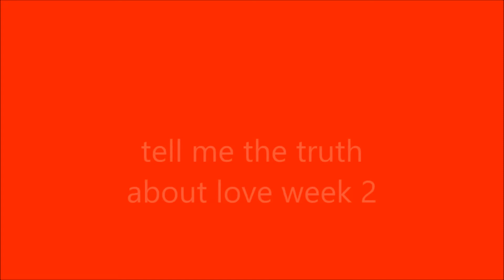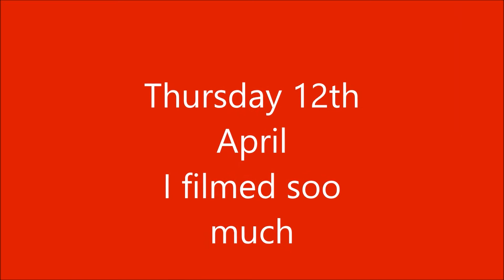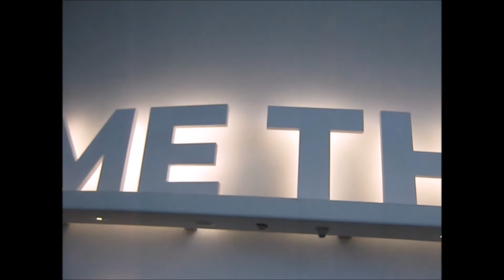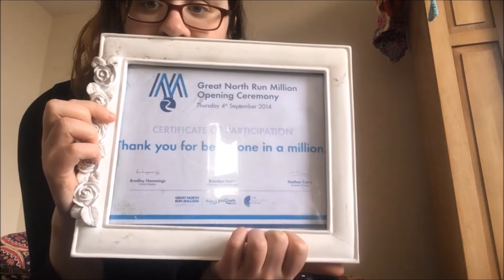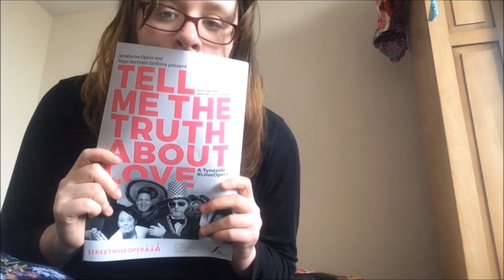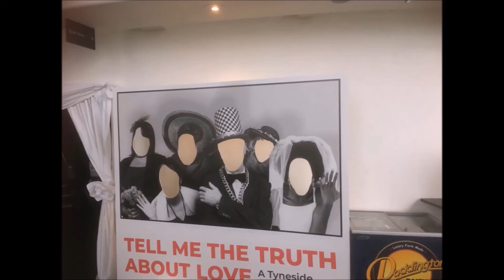The Best Two Weeks Of My Life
This is the vlog where I filmed as much as I could in a fortnight